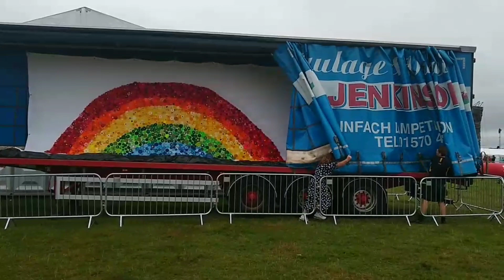Enfys o Obaith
Dyma'r Enfys o Obaith, Merched y Wawr, Eisteddfod Genedlaethol Ceredigion 2022